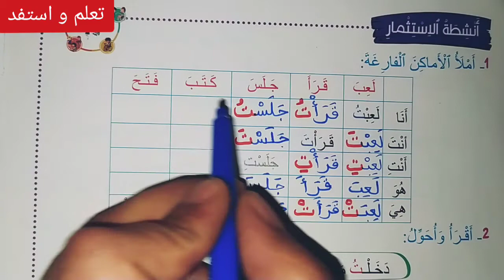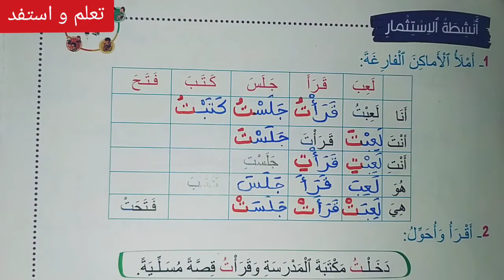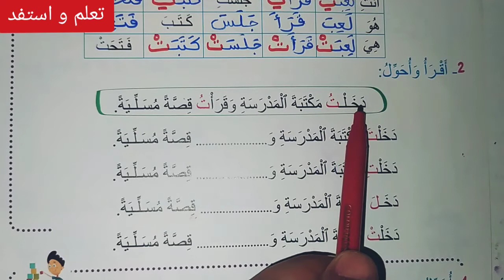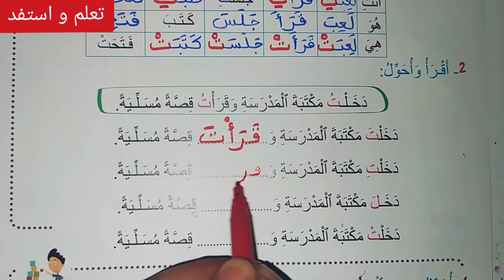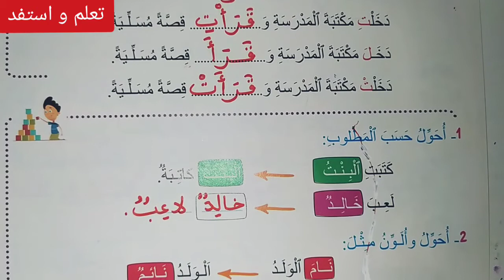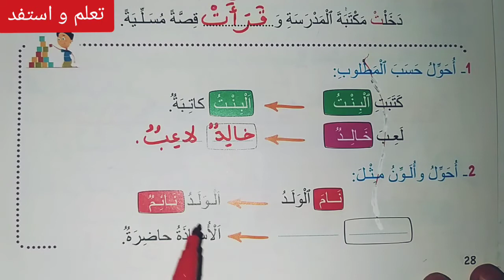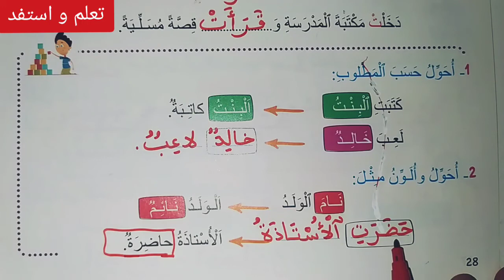أنشطة الاستثمار ص 28 مرشدي في اللغة العربية/ السنة الثالثة ابتدائي